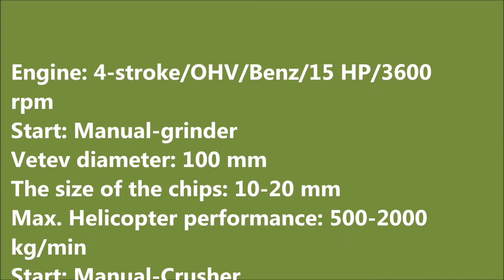Professional Wood shredder TERMIT Q150